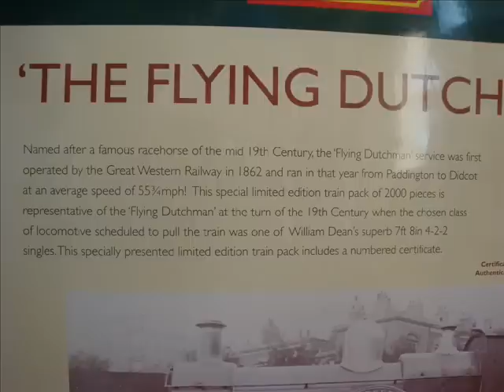The Flying Dutchman 00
Plus the Caladonian & Robin Hood